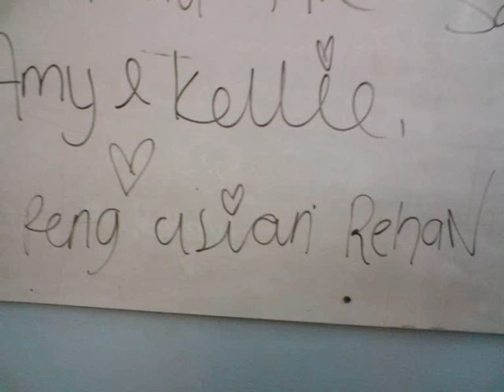Class of 2008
pikks of clw lot